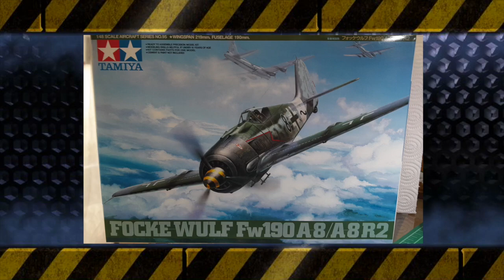Focke Wulf Fw190 A8 | Tamiya 1/48 | Build, Paint, Weather, Figure & Diorama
Well this is the first time I’ve built a plane kit, and it required a very different mind set to the tanks and armoured vehicles i normally build - particularly with planning out what to paint and when.
I think i got there in the end and overall i enjoyed building this kit and planning out the little diorama.